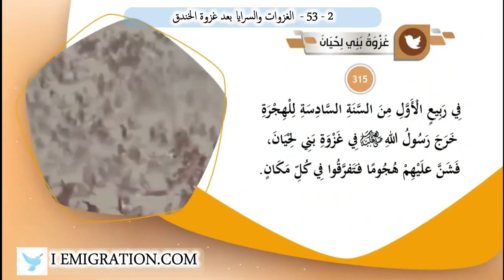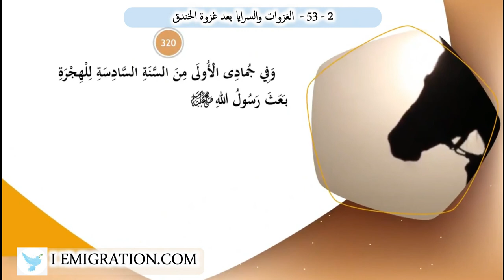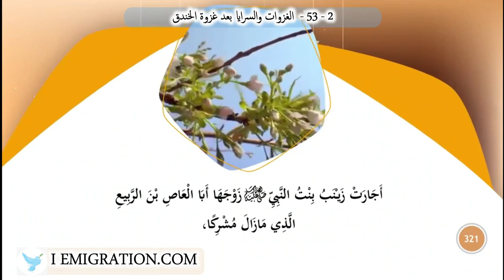53 2الغزوات والسرايا بعد غزوة الخندق